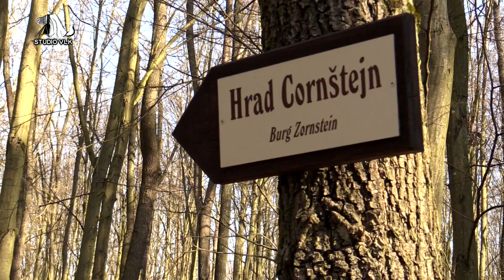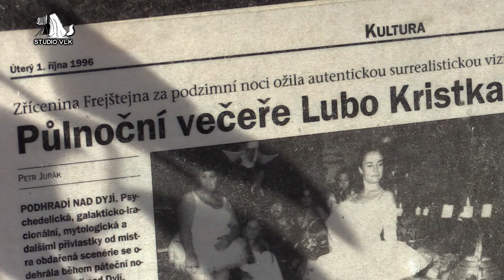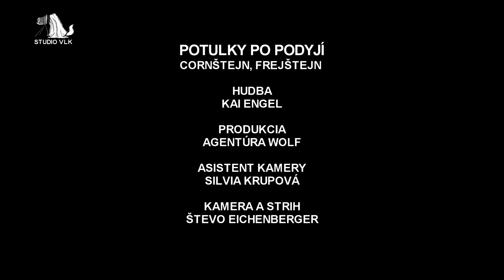Potulky po Podyjí Part III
Tretia časť putovania moravskou krajinou, zastávka na dvoch hradoch: Cornštejn, žiaľ bol zatvorený a Frejštejn v obci Podhradí nad Dyjí, kde sme objavili aj umelca Luba Kristka, konkrétne jeho dom s klavírom na streche a expozíciu pri rieke.